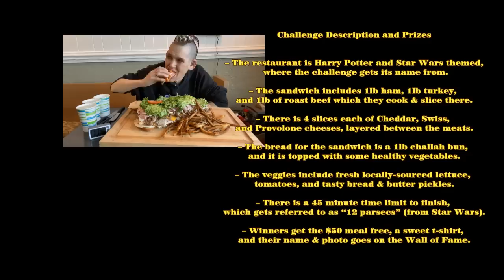THE BAKERS BOX MONSTER SANDWICH CHALLENGE! KESSEL RUN MONSTER | CRAZY SANDWICH | MOM VS FOOD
The Bakers box in Hendersonville, NC has a huuumungous sandwich called the kessel run monster sandwich challenge. Oh it’s big and the bread is the hard part. Let’s do this!

mollyschuylereats

molly schuyler

music creds

epidemic sounds